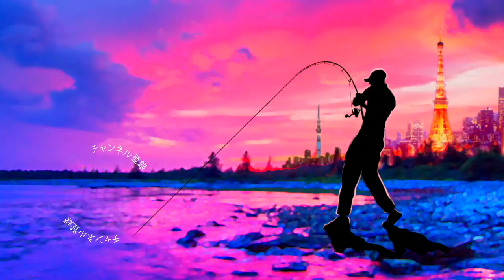ジョイクロ１７８ にごっつい魚がきました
ＳＵＢ！ジョイクロ１７８ にごっつい魚がきました

２０１８年はシマノの18ステラとダイワの18イグジストの最高級リール対決に注目ですが、その他にも注目の新製品が盛り沢山です。釣光TVの気になっている釣具はシマノのバンタムMGL、ダイワのタトゥーラーエリートにイマカツやジャッカルの新作ルアー、話題のグラススピニングなどなど、、、今年もバス釣り中心に買いに買って釣りに釣っていく予定でーす！